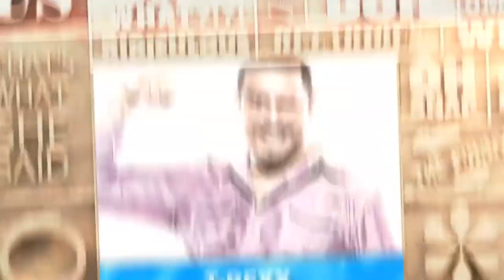"I can't wait for people to see how amazing I am"| Stand Up & Deliver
Get ready to LOL! Watch Stand Up & Deliver Cabo Tuesday 10|9c